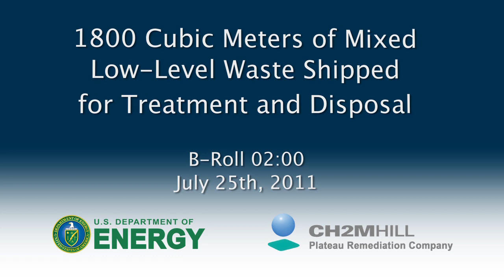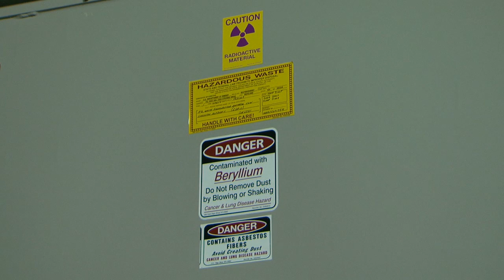Shipping Mixed, Low-Level Waste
This footage shows crews at the Hanford Site shipping solid waste that contains hazardous and radioactive material (a.k.a., mixed, low-level waste). Other footage shows crews retrieving waste from underground storage trenches on the Site. The work was funded by the American Recovery and Reinvestment Act.